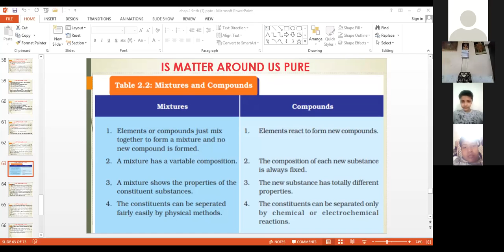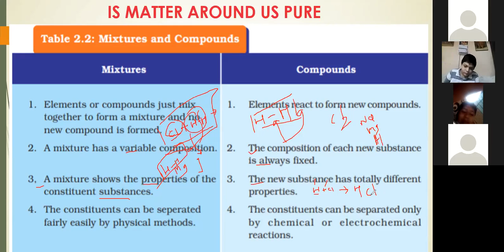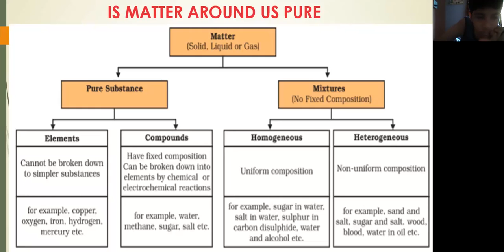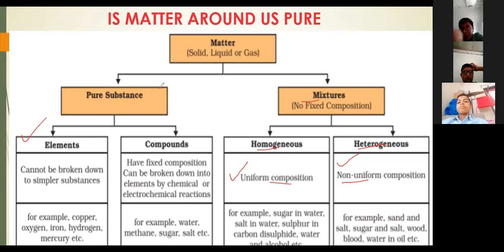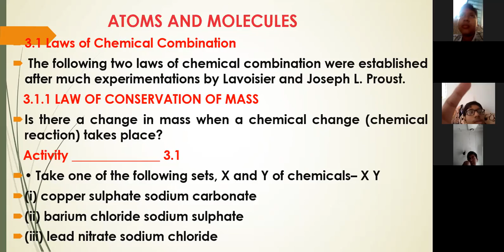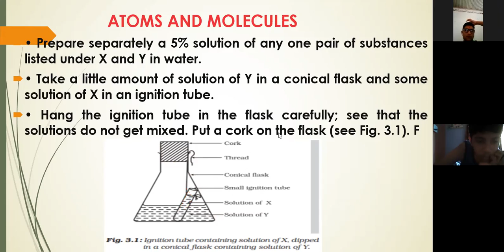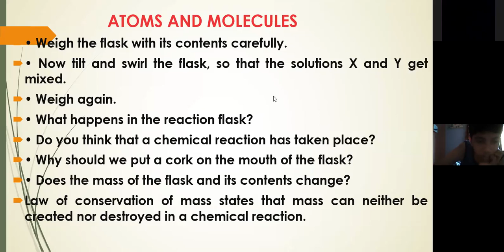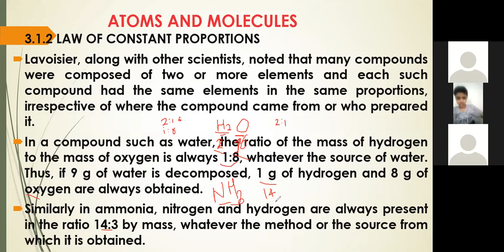ELEMENTS AND COMPOUND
Std : 9